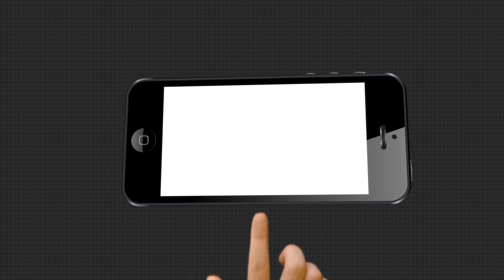Headlines 2Pm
ଦେଶବାସୀଙ୍କୁ କେନ୍ଦ୍ର ସରକାରଙ୍କ ଦିୱାଲୀ ଗିଫ୍ଟ.
କଟକରେ ସୁଧୁରୁଛି ସଂକ୍ରମଣ...
ରାଉରକେଲାରେ ଅପହୃତ ଯୁବ ବ୍ୟବସାୟୀ ଉଦ୍ଧାର...
ଭିଜିଲାନ୍ସ ଜାଲରେ କୋଟିପତି କିରାଣି
ରହସ୍ୟ ଘେରରେ ପାଟଣାଗଡ ମୃତ୍ୟୁ ମାମଲା...
ରାଜ୍ୟରେ ହଜାରେ ତଳେ ସଂକ୍ରମଣ...
ଦୀପାବଳି ପରେ ବିହାରରେ ହେବ ରାଜଭିଷେକ
ନୟାଗଡରେ ନକଲି ସଚିବ ଗିରଫ.
ଆଜି କ୍ୟାବେନଟ ବୈଠକ...